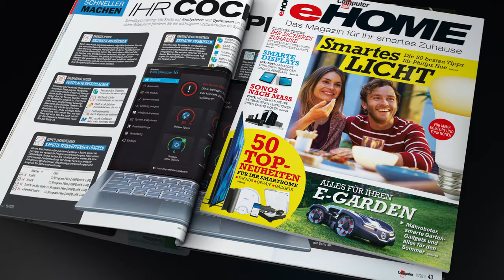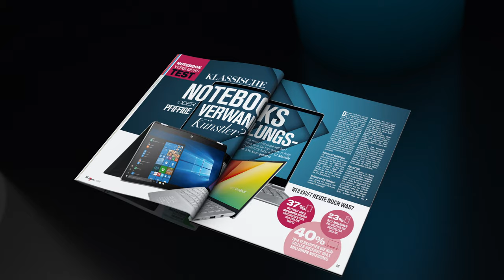Heftvorschau: Das bietet die COMPUTER BILD 13/2019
Titel: Ashampoo WinOptimizer 16. Story: Das Huawei-Drama. Test: 12 Notebooks; 8 Smartphones im Akku-Check. Gratis im Heft: Die neue eHome mit 68 Seiten. Ab dem 7. Juni im Handel.